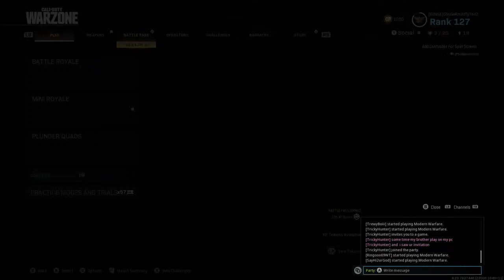Matty James Live Stream